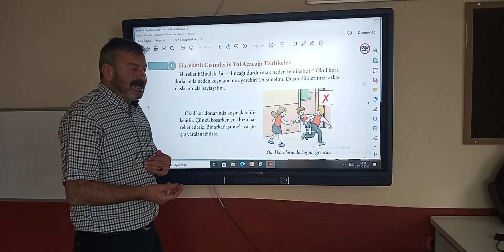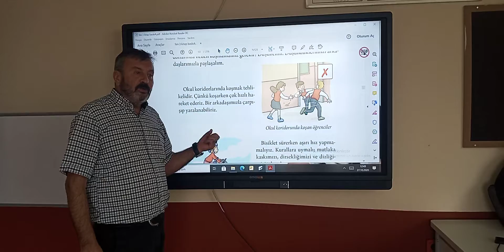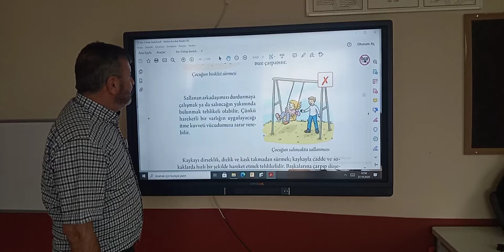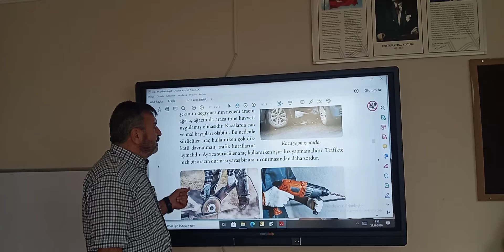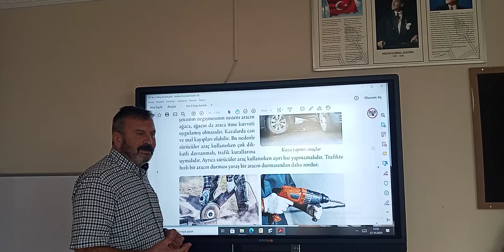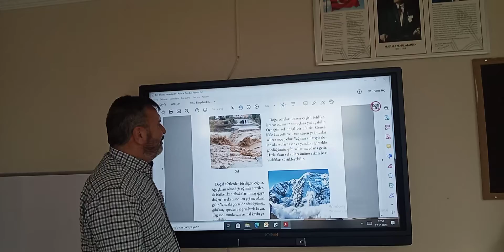26 30 EKİM 3 SINIFLAR FEN BİLİMLERİ